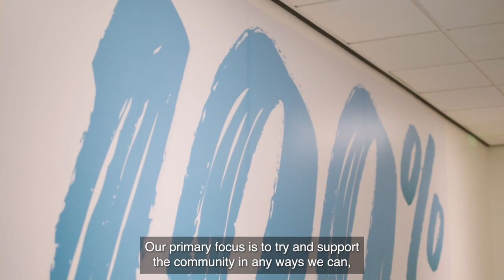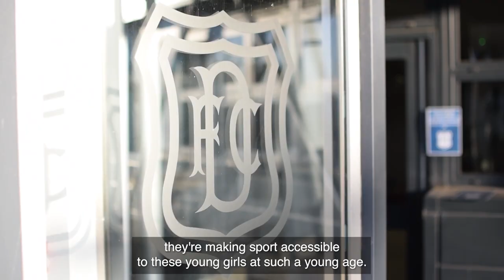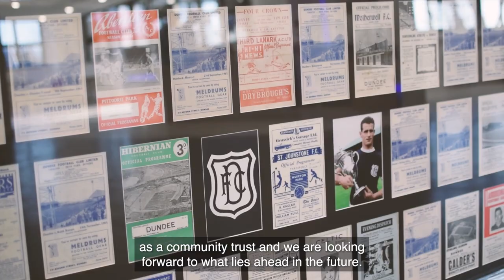D&A College Partnership with Dundee FC Community Trust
Our Business Partnerships Team are honoured to be the outdoor jacket sponsor of Dundee Football Club Community Trust's girls team.

Having Dundee Football Club and the Community Trust based at our Gardyne Campus allows these young girls not only access to sport but also opportunities to explore other fun activities in other areas such as STEM.

All of this is made possible through our partnership work with @dundeefcofficial  and @dundeefcinthecommunitytrus6940

If you would like to discuss a business partnership with Dundee & Angus College, contact our Business Partnerships Team